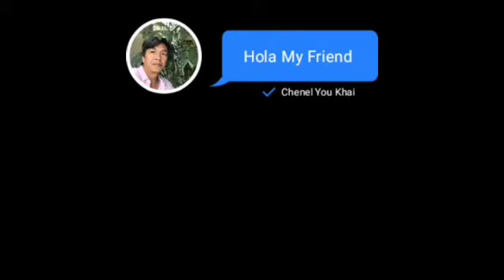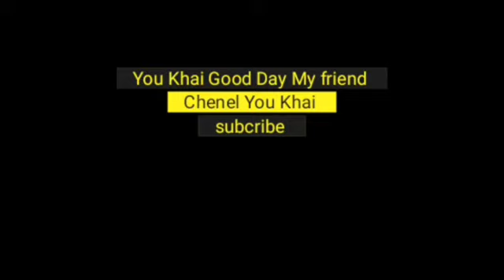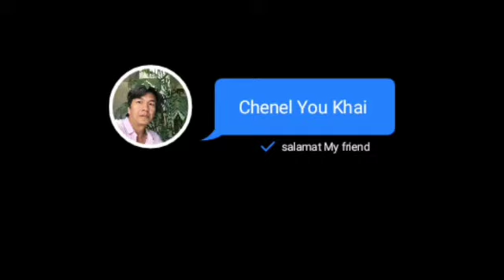Chenel You Khai Hola Morning My Friend Salamat